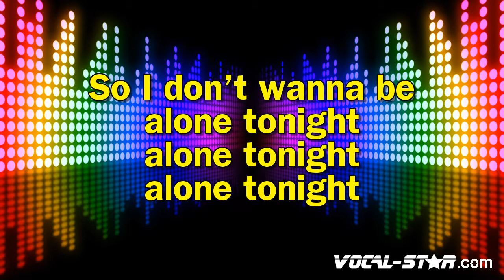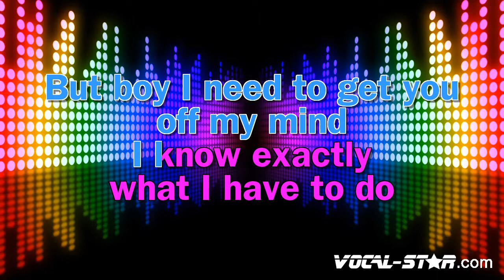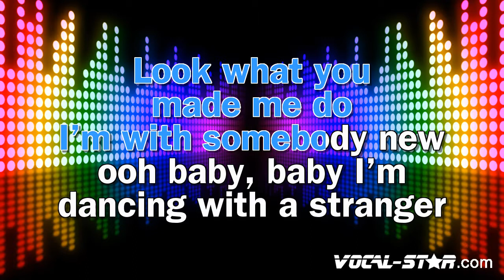Sam Smith, Normani - Dancing With A Stranger - Lyrics HD Vocal-Star Karaoke